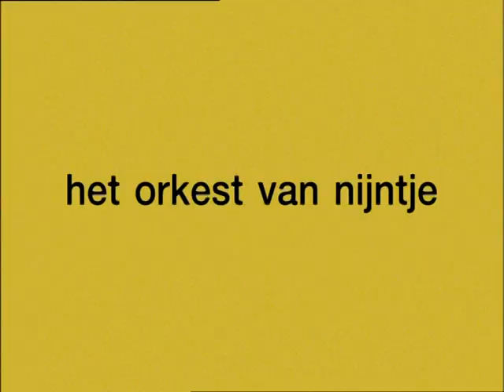3. Nijntjes avonturen | Nijntje | series voor kids